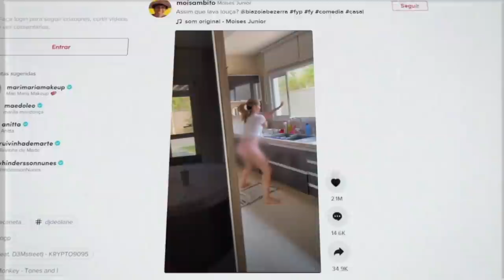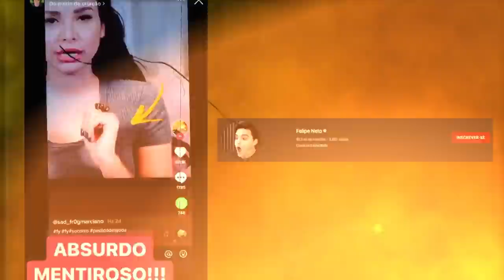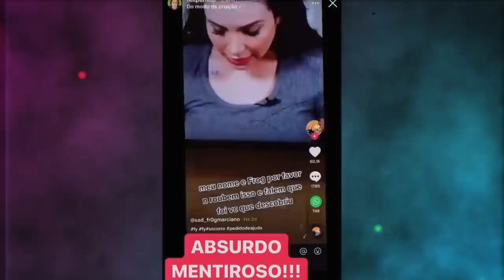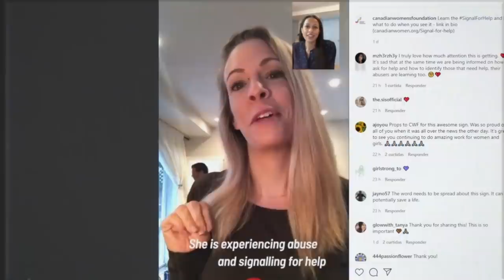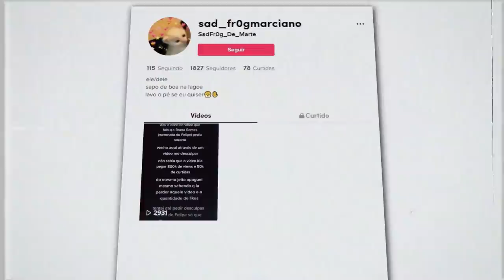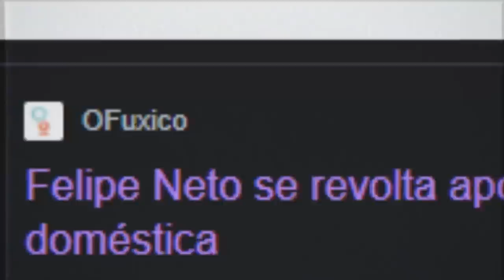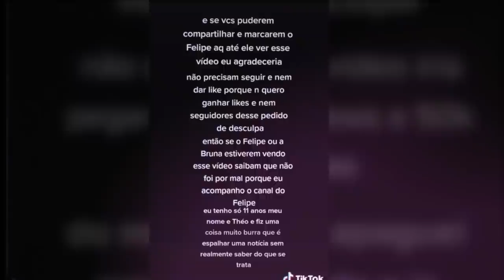"FELIPE NETO ABUS4D0R DOMÉSTICO..." FAKE DEMAIS!!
📀 Sobre o video: Esse vídeo é sobre o Felipe Neto e a Bruna